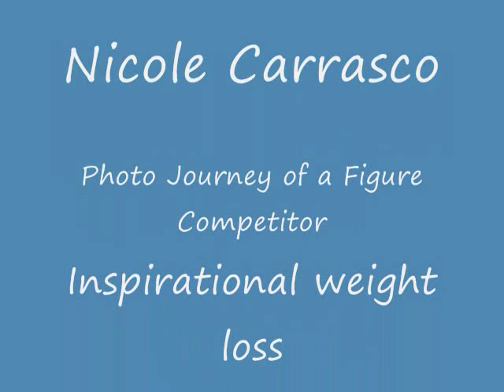Nicole's Carrasco photos video / The journey to become a figure competitor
Nicoles Carrasco weight loss journey, inspirational achievement. 60 lbs weight loss, workouts, and figure competions all in photos, for more go